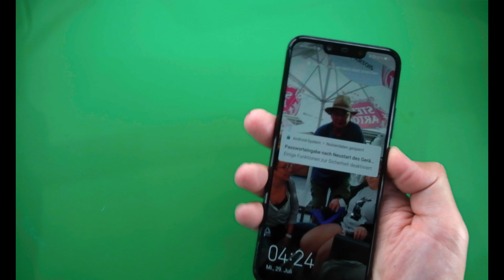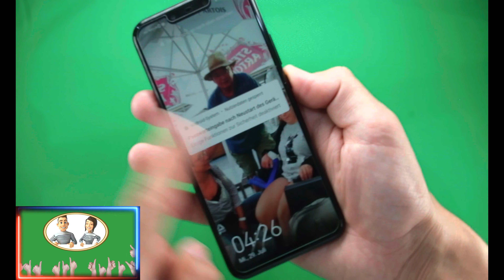Huawei Mate 20 lite display